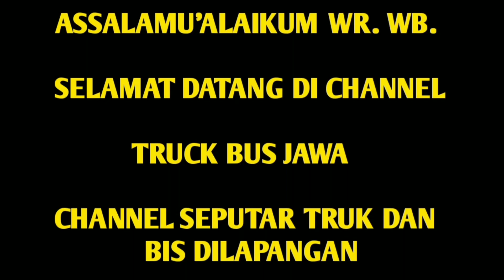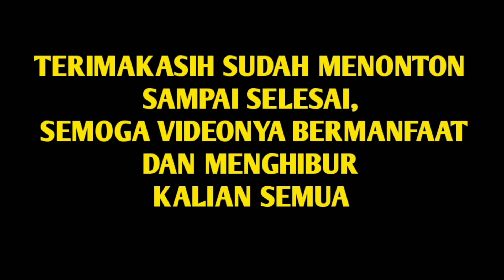Terjebak Macet Bus Cs Trans Gora Bunyikan Telolet Bikin Anak Anak Joget Kegirangan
Lokasi:
Ditanjakan Batununggul Ciamis Jawabarat.